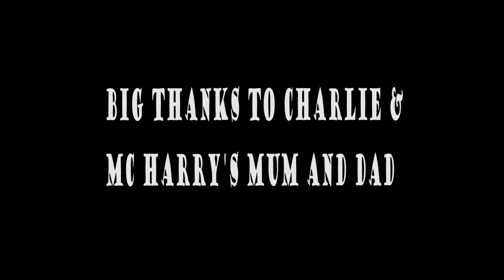MC Harry Gona Be Famous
MC Harry's dream to be famous from such a young age. He is nearly there focused on where he wants to be MC Harry is definitely "Living the Dream" know one is going to change that.